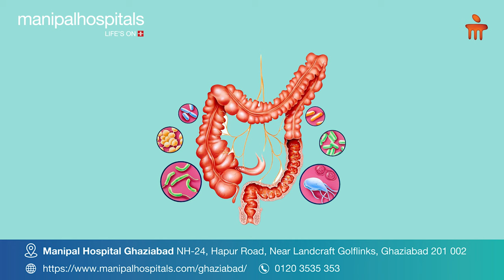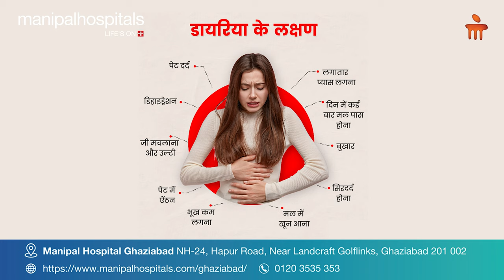Diarrhoea in Kids | Dr. Rahul Chauhan | Manipal Hospital Ghaziabad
Dr. Rahul Chauhan, Consultant- Paediatrics & Child Care, Manipal Hospital Ghaziabad, talks about diarrhoea in kids. He talks about the various causes and types of diarrhoea. He suggests avoiding outside food, having clean water and washing hands frequently. Watch the video to learn more.